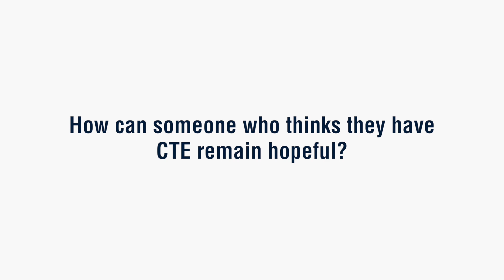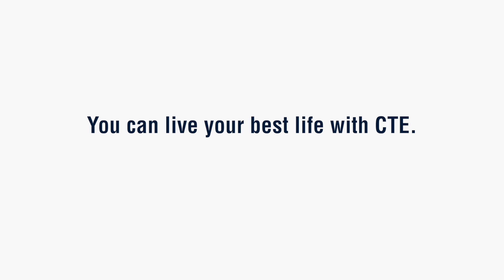Think you have CTE? Why you can live with hope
As the Director of Clinical Research at the Boston University CTE Center, Dr. Robert Stern is one of the world’s leading experts on Chronic Traumatic Encephalopathy (CTE). In this video, listen to Dr. Stern explain why someone who might think that they are living with CTE can still remain hopeful. Dr. Stern discusses how CTE is not a death sentence, how there is hope for CTE treatments in the future, and why not giving up is so important to battling the effects of CTE. If you or your family are in immediate need, contact the National Suicide Prevention Lifeline: 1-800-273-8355

If you or a loved one are looking for resources and support for concussion, Persistent Post Concussion Symptoms (PPCS), or suspected Chronic Traumatic Encephalopathy (CTE), reach out to the CLF HelpLine for one-on-one assistance

Video Contents:
0:11 - "CTE is not a death sentence."
1:02 - How can someone who thinks they have CTE remain hopeful?